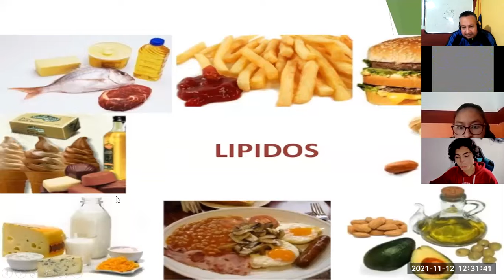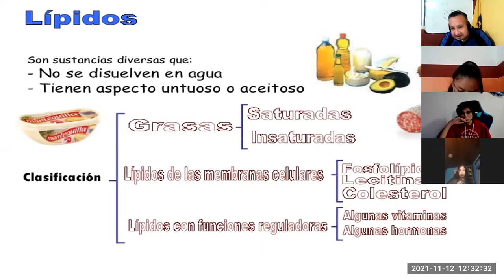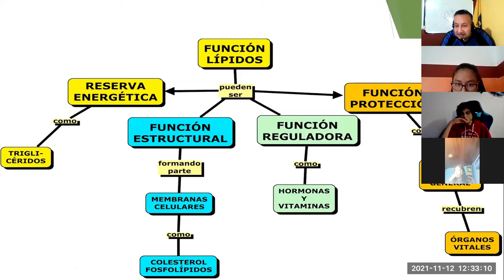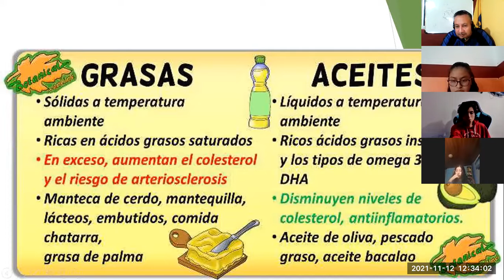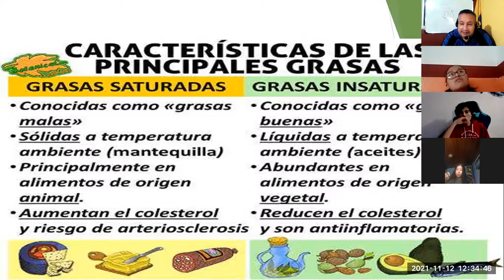1BGU A BIOLOGIA MARCO 12NOV2021